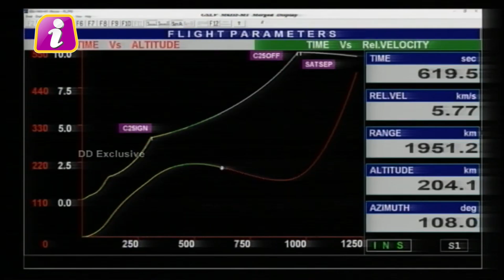चंद्रयान की रफ्तार ने मचाया भौकाल, 1 सैकण्ड के ईंधन में जा रहा 500 किलोमीटर, दुनिया हैरान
🇮🇳ISROMissions🇮🇳 Chandrayaan2 GSLVMkIII India on Moon